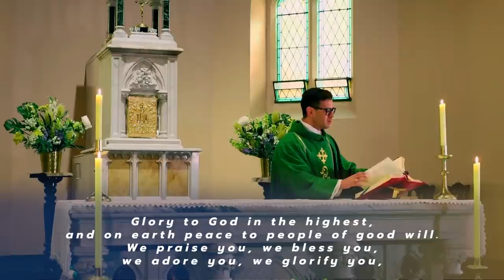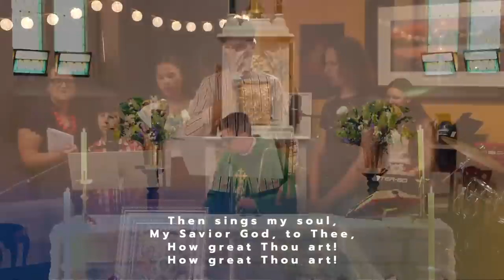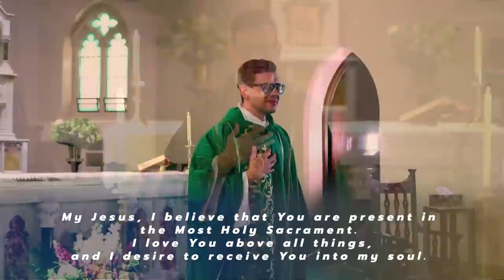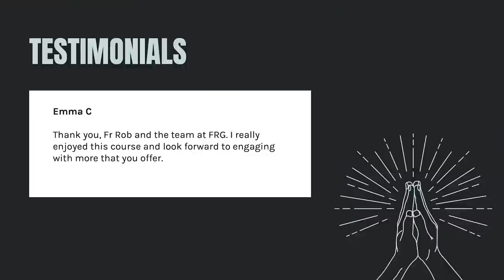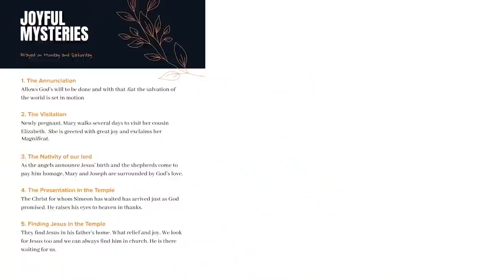Mass on the 6th Sunday in Ordinary Time with Fr. Rob Galea 13/02/2022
Join Fr. Rob Galea as he celebrates Mass on the 6th Sunday in Ordinary Time.

Submit your prayer requests or sign up to be a prayer champion